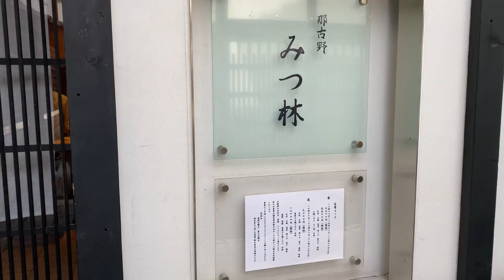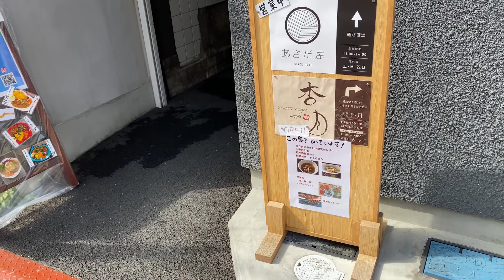名古屋四間道散歩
最新の情報はブログ『男だってアロマだがや！』をご覧ください。